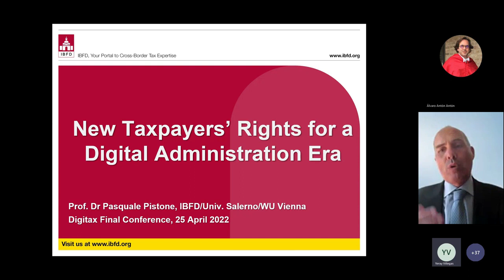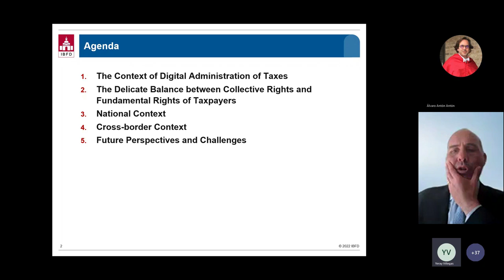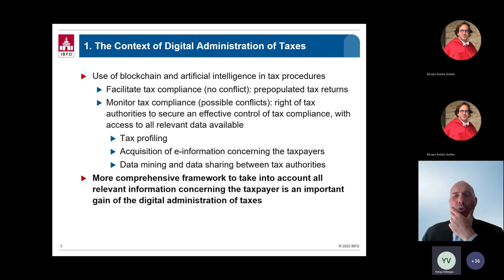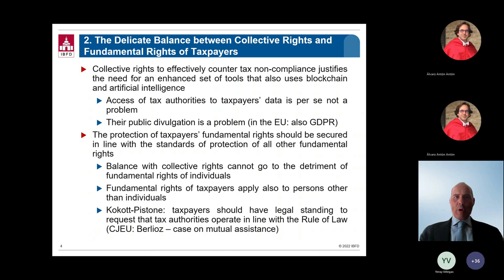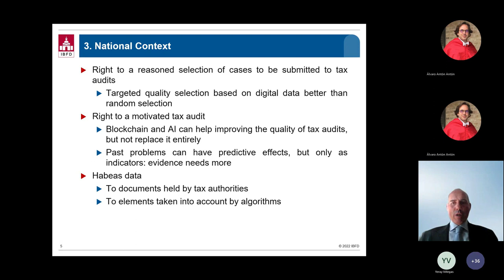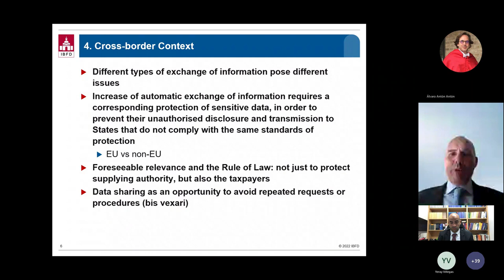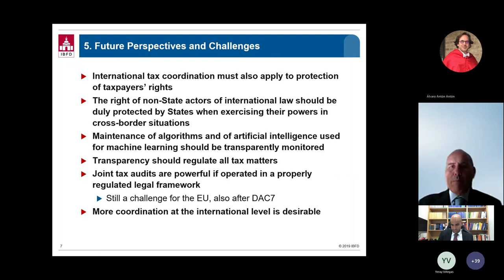New taxpayer's rights for a digital Administration era | DIGITAX 2022